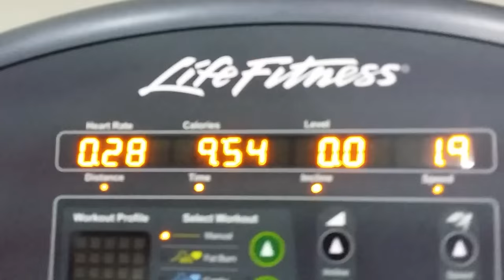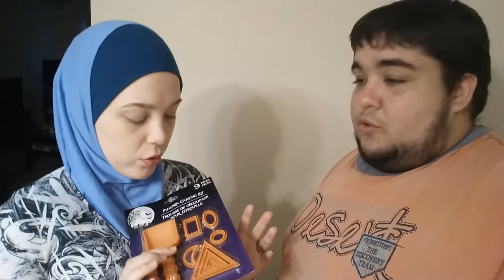FELIZ DIA DO HALLOWEEN E ACADEMIA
Um pouco do nosso dia-a-dia aqui nos Estados Unidos em Nashville (Tennessee), na qual onde moramos. Nesse video mostramos a conclusão sobre o celular da Abi, fomos malhar um pouco na Academia e falamos do último episódio do The Walking Dead. Também moldamos nossas abóboras para o Dia do Halloween, HAPPY HALLOWEEN!. Esperamos que gostem!